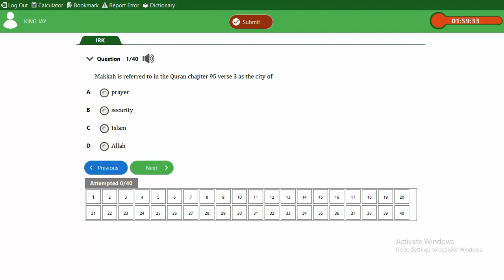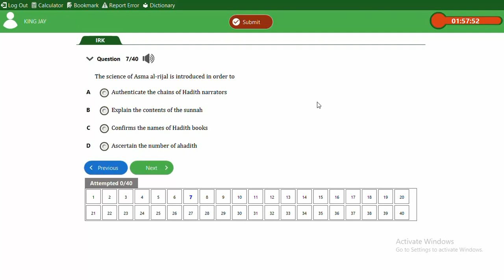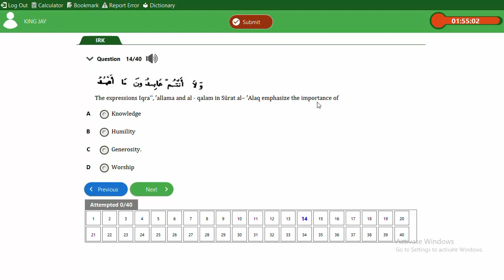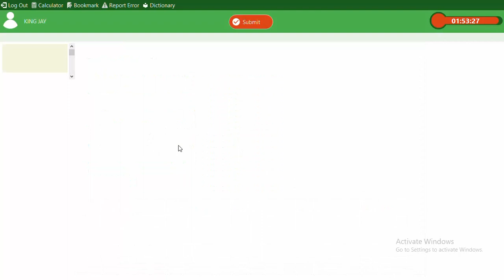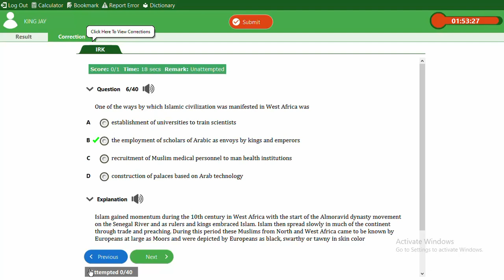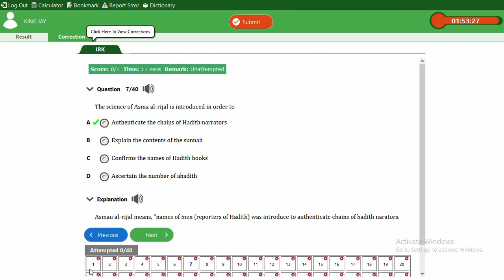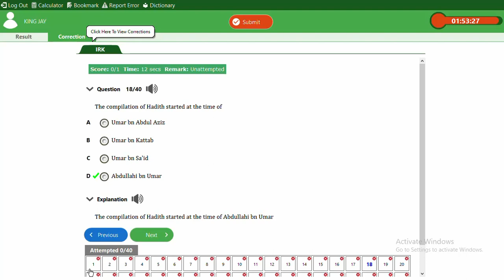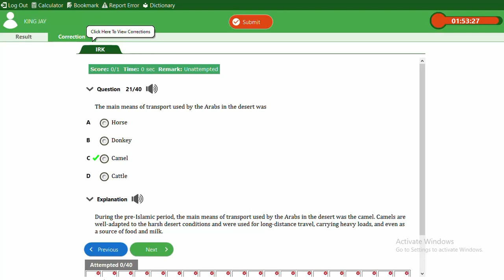FREQUENTLY ASKED QUESTIONS IN I.R.S (JAMB-CBT MODE MOCK) part 1